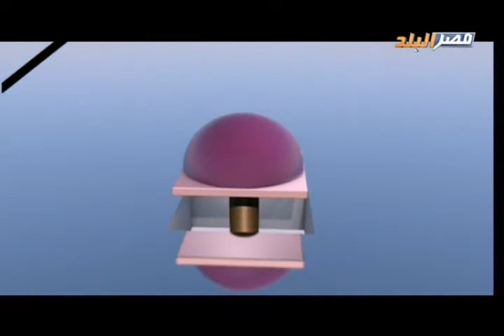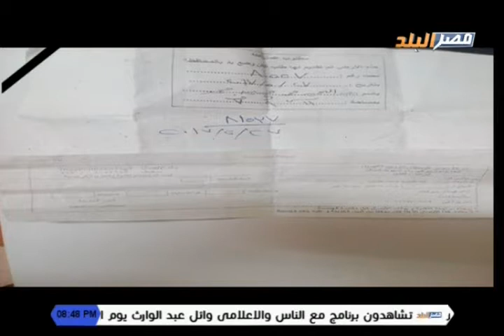برنامج فلاح ومسئول مع الاعلامى طارق خليلي على قناة مصر البلد23-10-2017